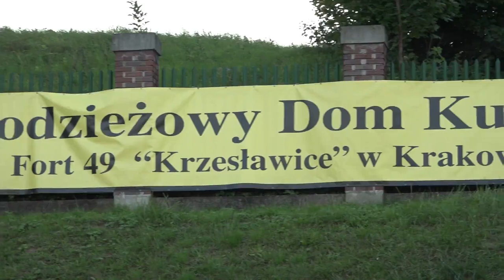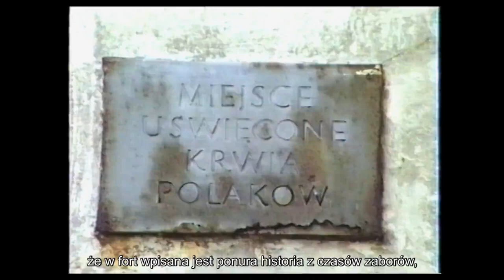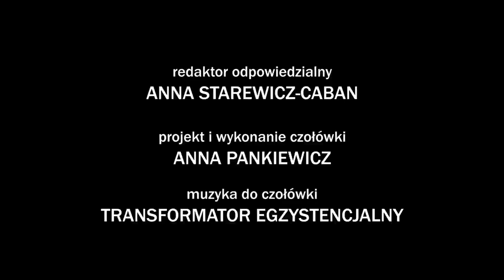Nowohucka Kronika Filmowa nr 680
JUBILEUSZ

Młodzieżowy Dom Kultury Fort 49 „Krzesławice” obchodzi w tym roku 50. lecie swojego istnienia. Początkowo działał jako filia Domu Kultury im. Korczaka, a siedzibę miał w baraczku na osiedlu Na Wzgórzach. W 2000 roku Dom Kultury przeniósł się do budynku fortu. O historii przenosin i o odbudowie historycznego obiektu opowiada Franciszek Dziadoń, dyrektor MDK do 2020 roku. O dzisiejszej ofercie placówki opowiada dyrektor Barbara Wolak.

KONCERT ZESPOŁU HAPPYSAD

Relacja z koncertu grupy HAPPYSAD, który odbył się na osiedlu Szkolnym w ramach cyklu „Nowa Huta. Dlaczego Nie?!”. Było to 65. wydarzenie z tego cyklu. Pierwszy koncert zorganizowany został w 2004 roku. Niezmiennie ideą wiodącą jest wspieranie Hospicjum św. Łazarza w Nowej Hucie oraz udostępnianie publiczności kontaktu z artystami z całej Polski.